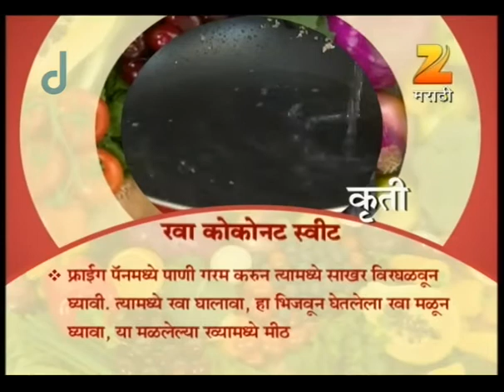Ep 2038 | Aamhi Saare Khavayye - Zee Marathi Serial -Watch Full Series on Zee5 | Link in Description